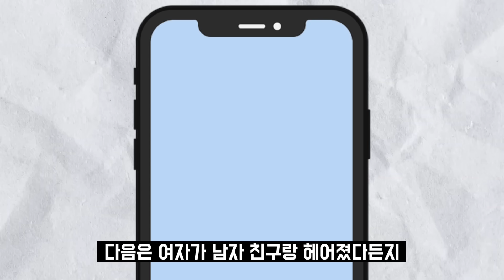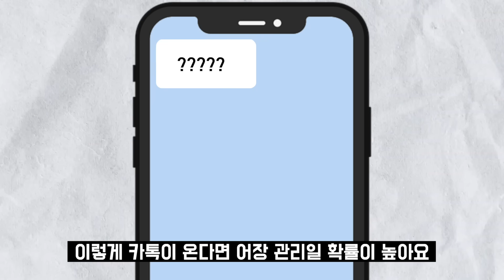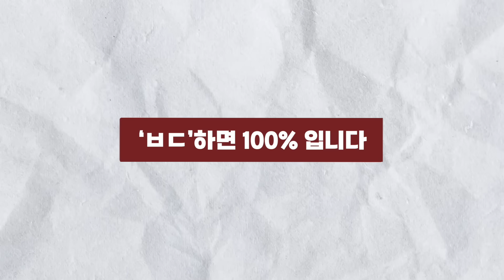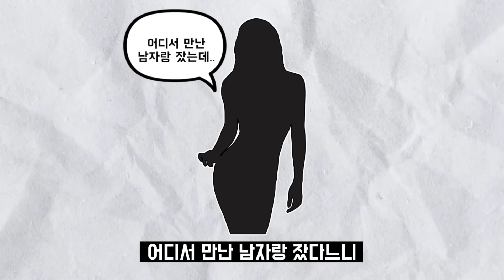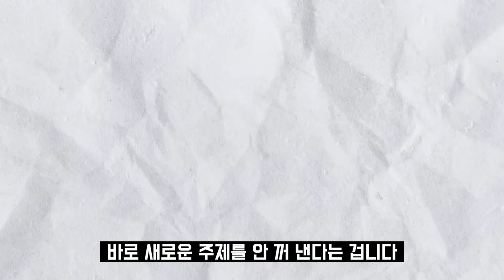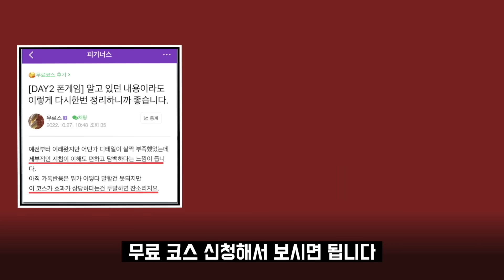여자가 남자한테 관심 없을 때 보내는 신호 7가지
[00:00]여자가 ‘이때’ 보자고 하면 관심X
[02:47]‘이거’입고 나오면 어장관리입니다
[03:10]선톡이 와도 ‘이렇게’오면 X
[04:05]발을 봐야 하는 이유 ㄷㄷ
[05:20]‘ㅂㄷ’하면 100%입니다
[06:04]‘조건’ 만남
[07:08]19금 얘기
[07:55]여자가 관심 없을 때 카톡신호
[08:34]무료코스